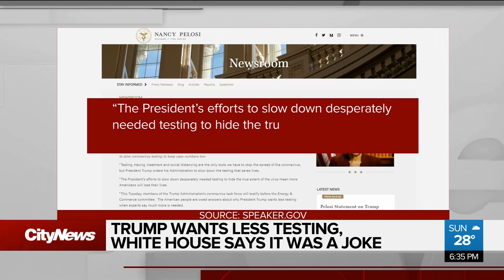Trump wants less testing, White House says he was joking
President Donald Trump says he told his people to slow down coronavirus testing to find fewer cases. Caryn Ceolin with what the White House has to say about those comments, as the country approaches 120,000 COVID-19 deaths.